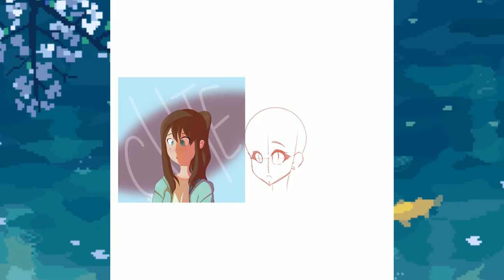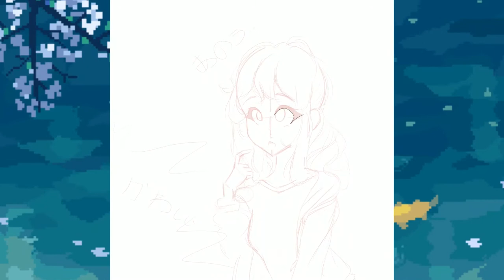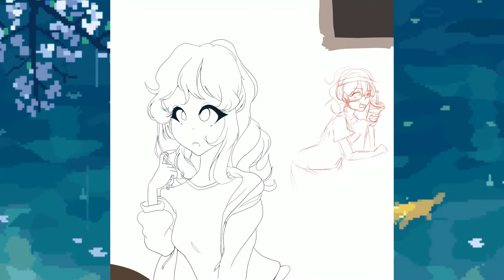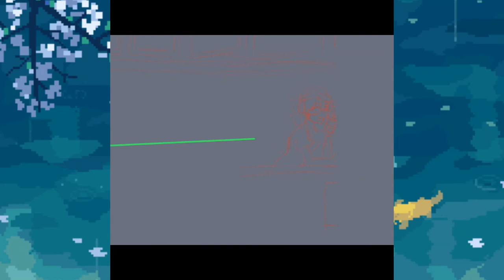Soda Pop Speedpaint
This is a new illustration! It is a redraw of an older drawing I made around a year ago! It feels like it wasn't even that long ago though!